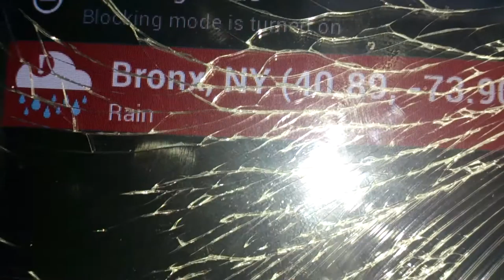Flood alerts and more Rain Storm Malker!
National weather service in NYC has issued a Flood Warning Coastal Flood advisory Coastal Flood Statement Flood watch Tropical storm Wind feel (field) warning Tropical Storm force wind warning!